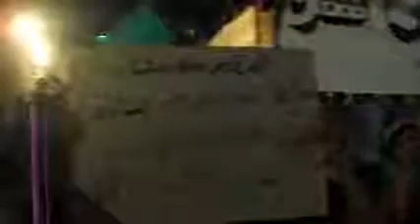شام ريف حلب دابق مسائيات الاحرار 2 7 2012